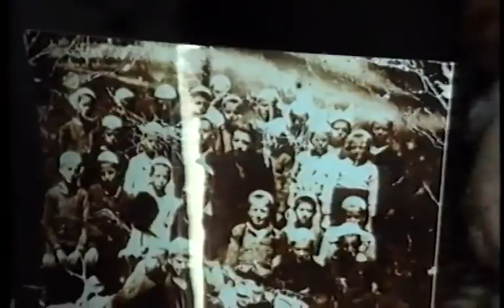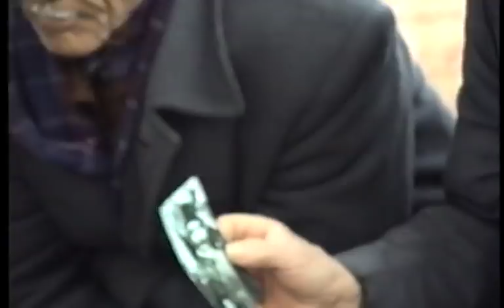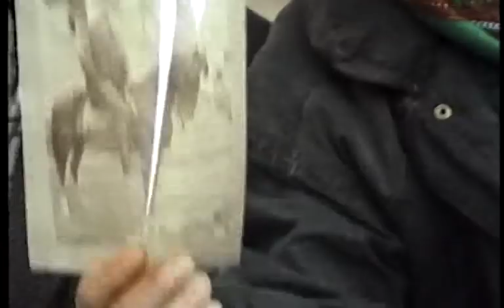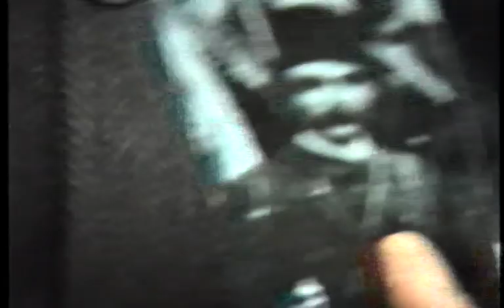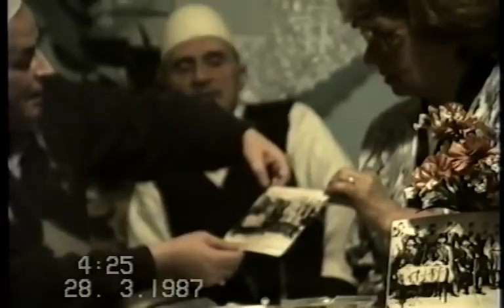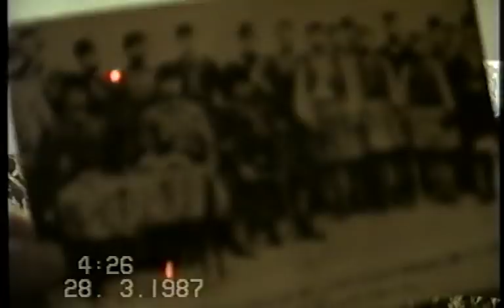Emision ne xhamin e Gradecit per Mehmet Pashe Derallen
Emision në xhamin e Gradecit për Mehmet Pashë Derallën.